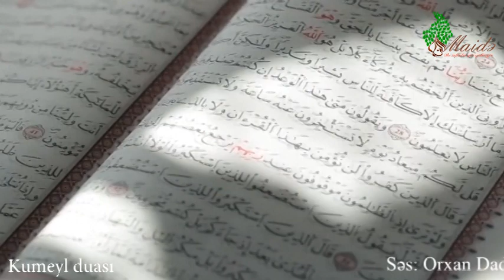Kumeyl duası (tərcümə) - 2 - Maide.az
Kumeyl duası tanınmış dualardan biridir.  Bu duanı İmam Əli (ə) ən yaxın səhabələrindən biri olan Kumeyl ibni Ziyada öyrətmişdir. Bu dua Şəban ayının 15-də və hər cümə axşamı oxunur. Dua düşmənlərin şərindən xilas olmaq, ruzinin çoxalması və günahların bağışlanması üçün çox təsirlidir.